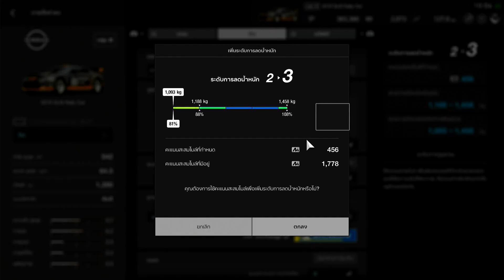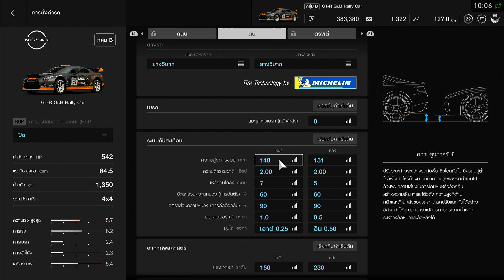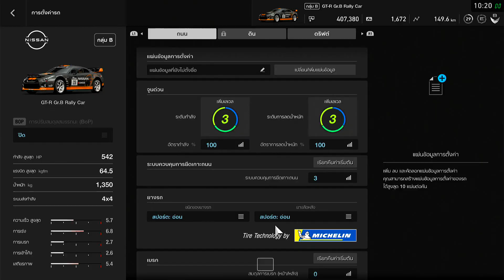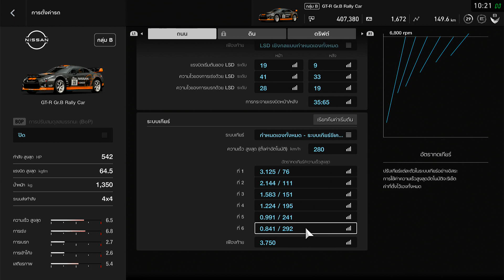Gran Turismo [Season 2 #34]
Let take Hiroto a break for a weak while he is getting fever as He can't sleep after played haunted house. Hiroto is gotta sleep with Kanji for temporary, to make him feel better.

Passed through twice weeks, now, he is ready to the next challenge. At the gravel race track, Hiroto and Laughy are playing Monopoly game on their telephones, for waiting the off-road race soon. Surely, the game is start at ten in the morning, but they arrived at six.

Almost ten o'clock, they bring their cars to the registeration zone. Udo Roth are waiting for them, and he is their consultant for this event. Start with, he adjust and advice the undoable things that Hiroto and Laughy have. Laughy can't take control on the direct road, and Hiroto has a trouble on the curve as gravel and tarmac drifting is different. Truthfully, he can't drift well. So, his car will get swing, and slisde off the side to hit barricade. For Udo's advice, he just say hiroto, to keep in curve in the lane. When he swing the rear side of car, it will be slide of, and it will be the middle of the lane approximately.

Eight minutes left, and the event will be launched. The racers, including Hiroto and Laughy is waiting on the start line. Not only of them, there's T.K.'s crew in there too. He just need to rip them off the race (easy word, to crush Hiroto and Laughy). Udo smells about it. He notify to both about this happening, and they have to follow his command to avoid the dangerous things.